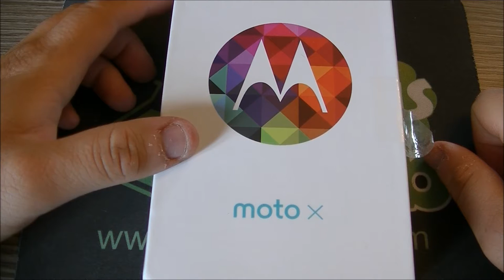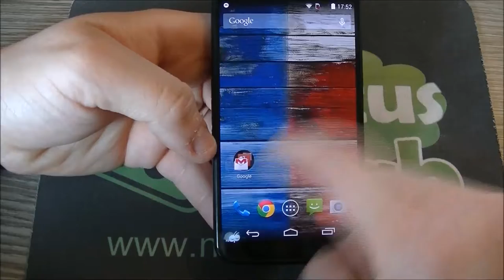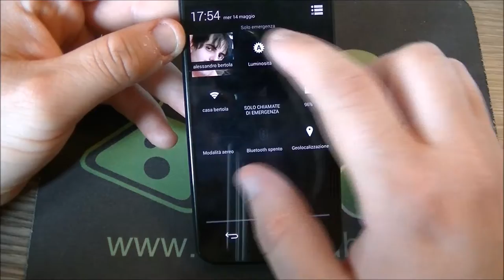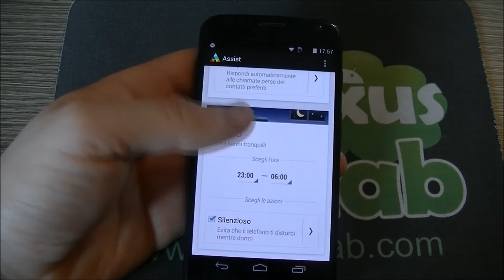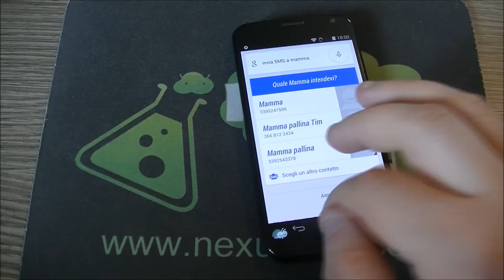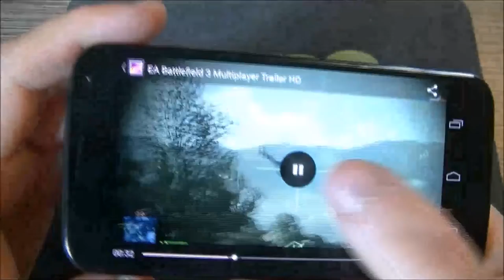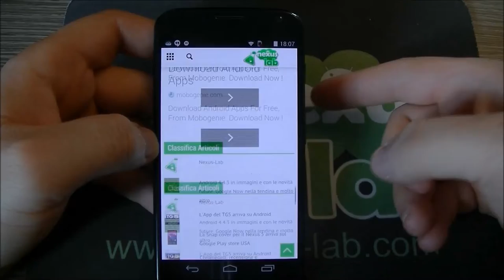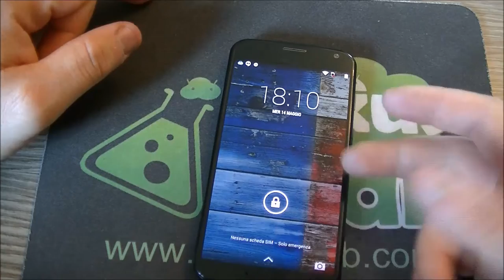Motorola Moto X video recenzione NexusLab